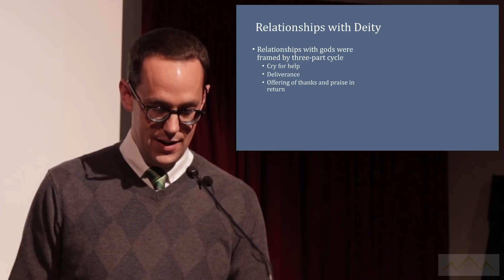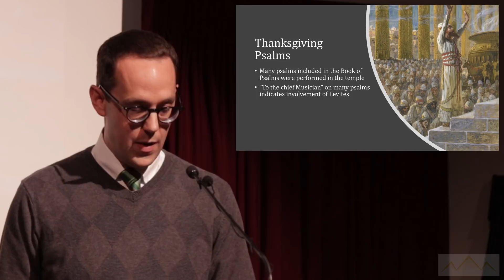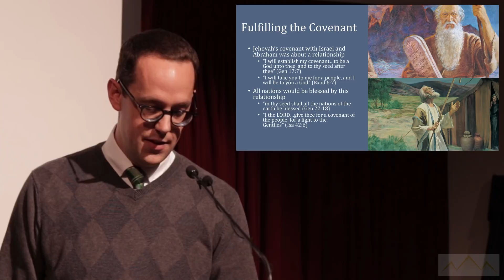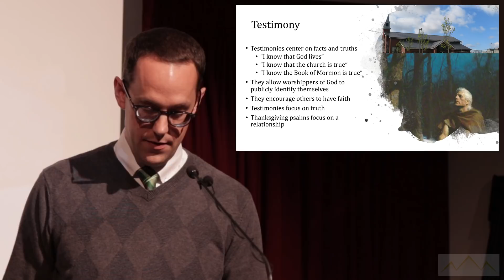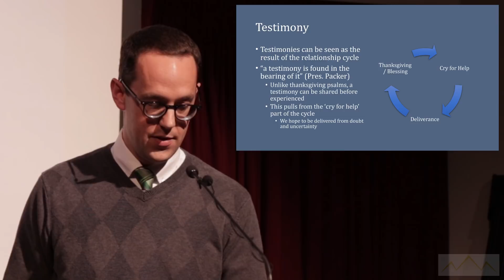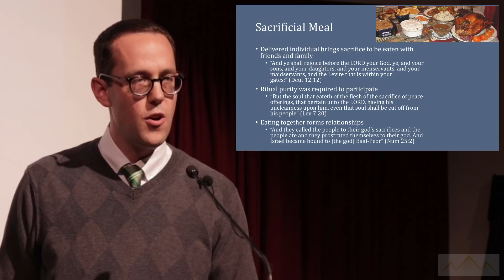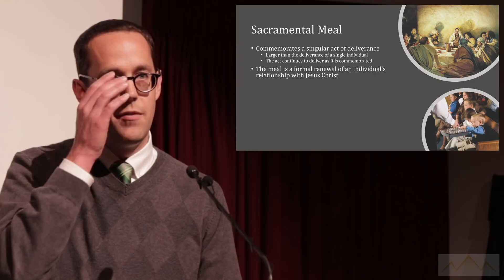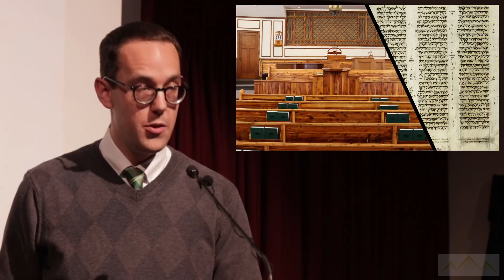Ryan Davis: Bearing Testimony in Hebrew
Ryan Davis: Bearing Testimony in Hebrew: A Comparison of Ancient Israelite Temple Worship with Modern Latter-day Saint Testimony Meetings

Presented at the 2018 “Temple on Mount Zion” Conference held on November 10, 2018 in Provo, Utah.